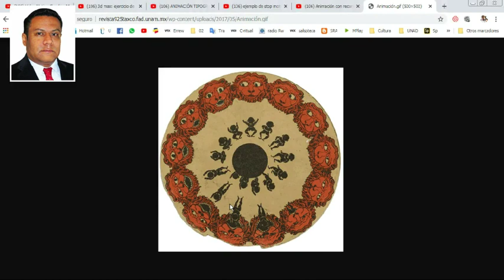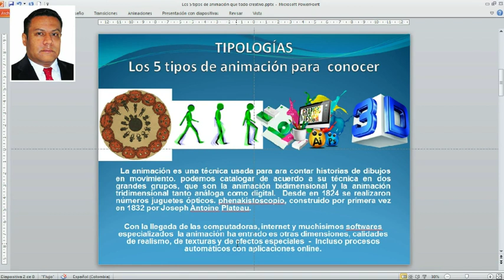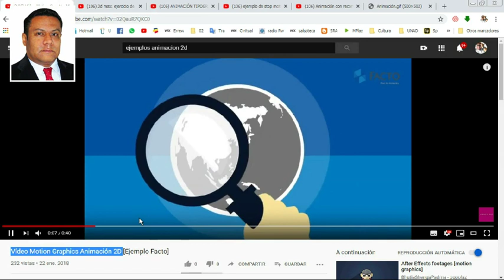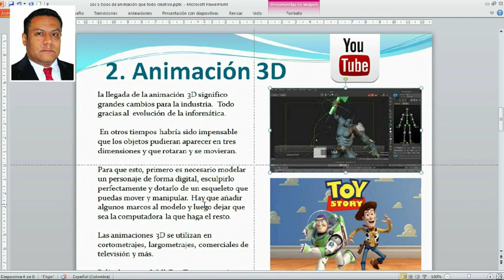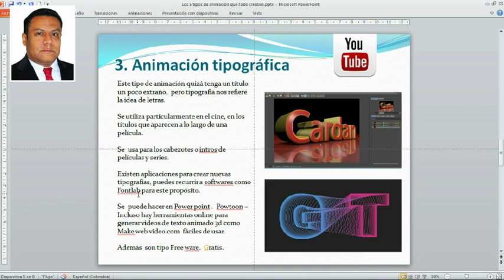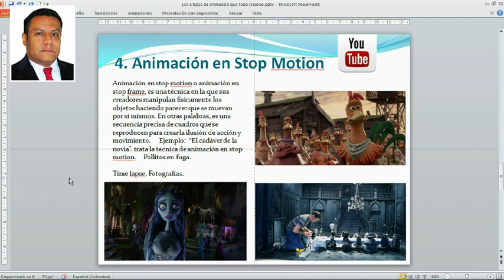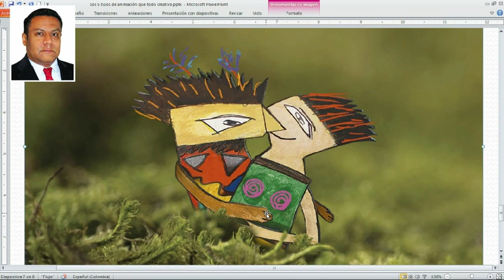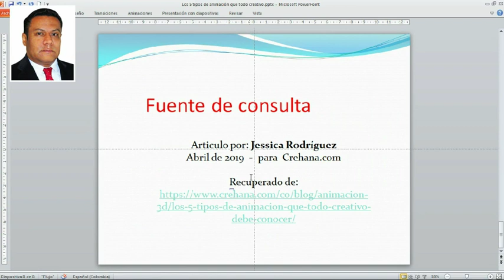Tipologias de animación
Presentación Tipologias de animación UNAD